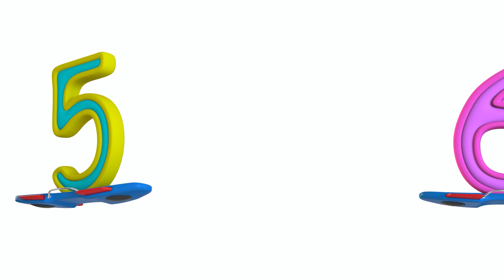Learn Numbers 1 To 10 | ZAE Kids - Nursery Rhymes With Educational Songs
Videos Created To Help Your Kids To Learn While Having Fun, They Learn faster and enjoy while Learning, Kids Educational Learning Content, and Colorful and playful songs videos for your kids. Let Your Kids Learn Color, Numbers, Mathematics Table, Rhymes, Poem, Shapes & many more through our youtube kids channel - ZAE Kids